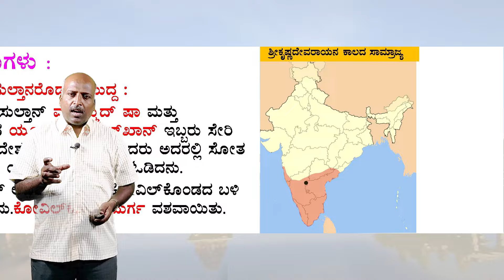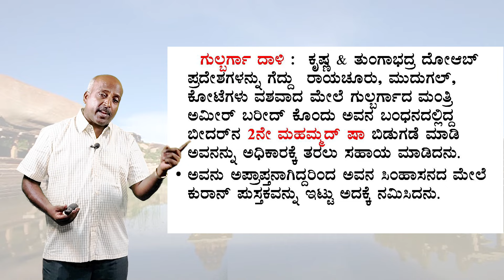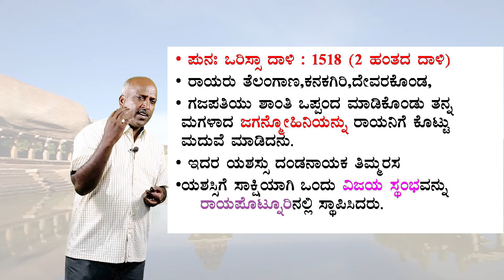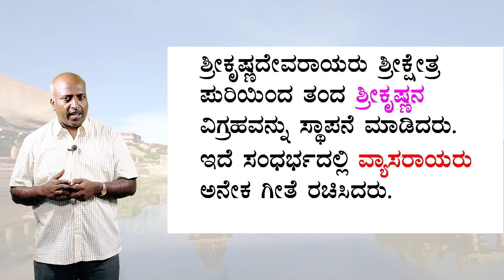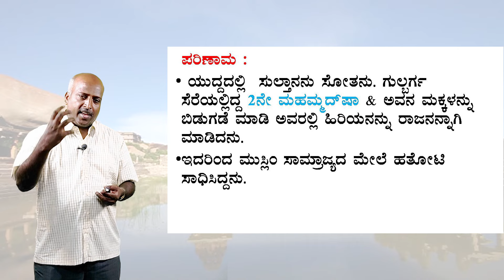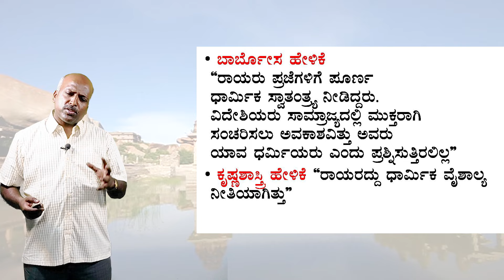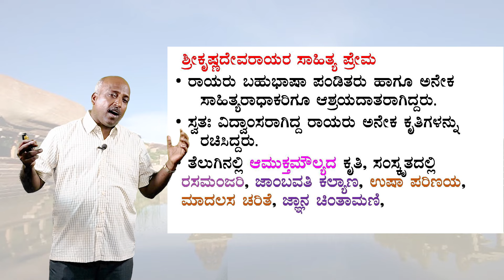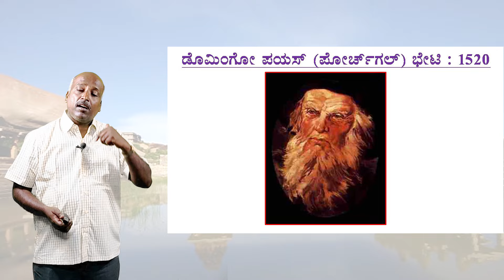Indian History | Medieval Indian History | Shri Krishnadevaraya | Vijayanagara Empire | Ramesh G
Shri Krishnadevaraya
Vijayanagara Empire
Ramesh Sir

ಸಾಧನಾದ ಎಲ್ಲಾ ವಿಡಿಯೋಗಳ ವಿಷಯವಾರು ಲಿಂಕ್-ಗಳು:
1. History of India: ಭಾರತದ ಇತಿಹಾಸ

2. Geography: ಭೂಗೋಳಶಾಸ್ತ್ರ

5. General Science & Technology: ಸಾಮಾನ್ಯ ವಿಜ್ಞಾನ ಮತ್ತು ತಂತ್ರಜ್ಞಾನ

9. English: ಇಂಗ್ಲೀಷ್

10. Kannada:  ಕನ್ನಡ